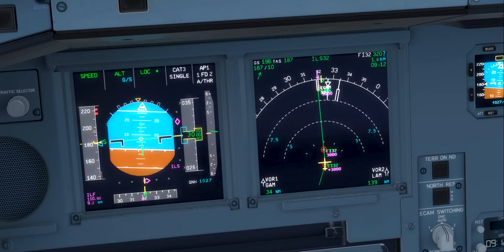[P3D]A330 APPROACH LEEDS EGNM WITH LOW VISIBILITY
200M VISIBILITY
-52 1.1G